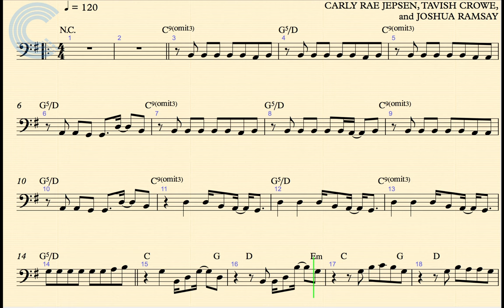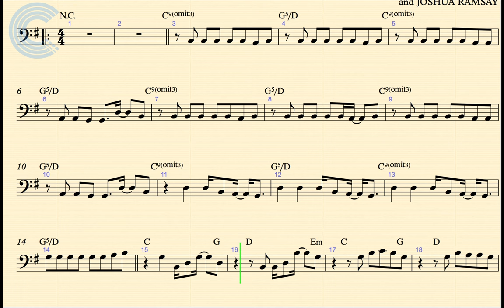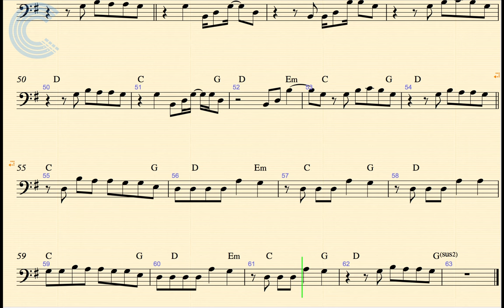Bassoon - Call Me Maybe - Carly Rae Jepsen - Sheet Music, Chords, and Vocals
Bassoon sheet music, chords, and vocals for Carly Rae Jepsen - Call Me Maybe.  Learn to play Call Me Maybe and sing along!